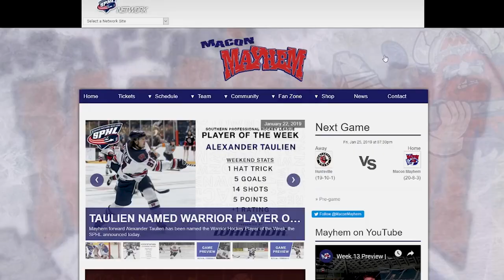Week 15 Preview | Stranger Things Night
Alex von Keudell and Sean Reynolds recap the Mayhem's road sweep over Evansville, and preview their upcoming home-and-home series with the Huntsville Havoc.